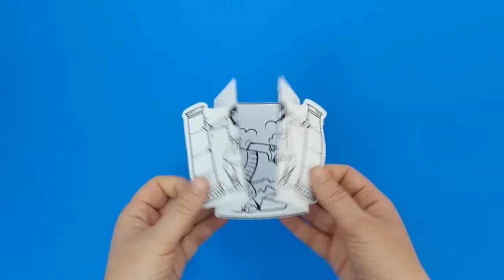Bible Crafts Reel Ultimate Pack of Bible Activities for Sunday School